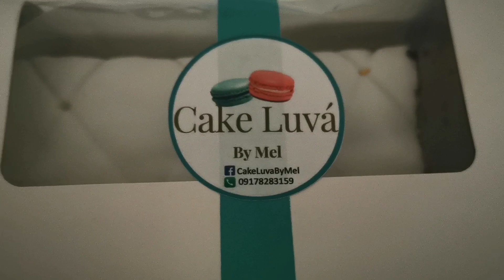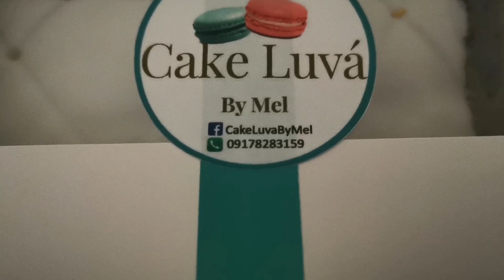A WEEK IN QUARANTINE FOR A NEW SHOW